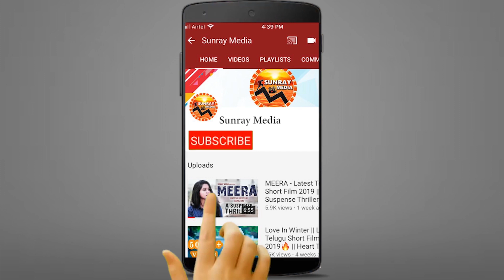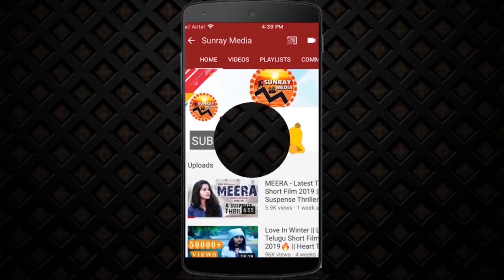Actress Kajal Aggarwal & Rana At Mosagallu Pre Release Event || Manchu Vishnu || Sunray Media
Watch Actress Kajal Aggarwal & Rana At Mosagallu Pre Release Event || Manchu Vishnu || Mohan Babu || Sunray Media